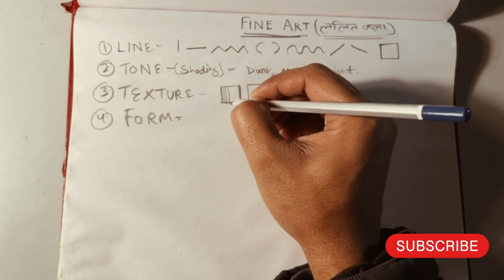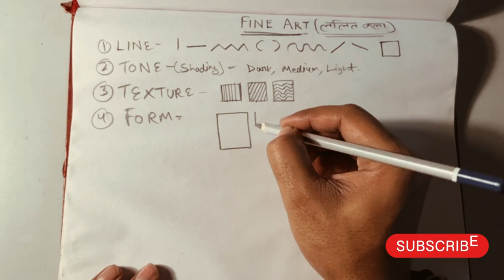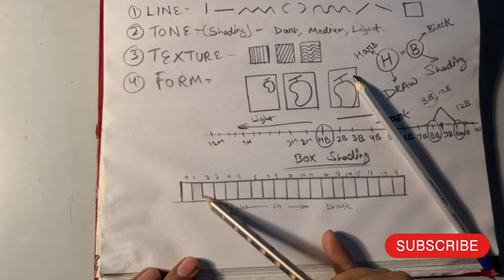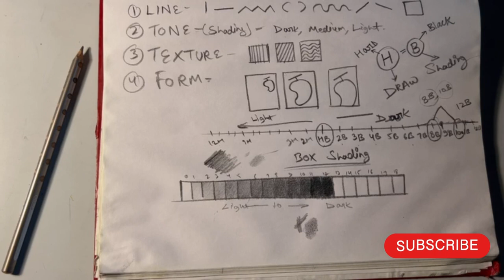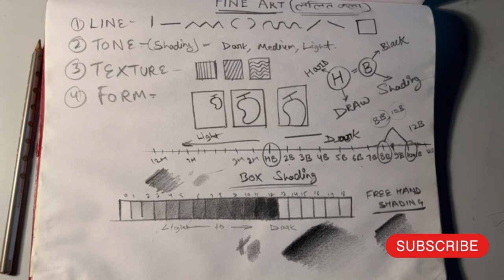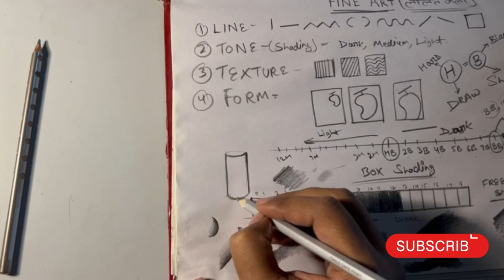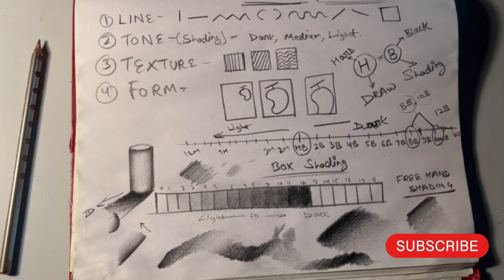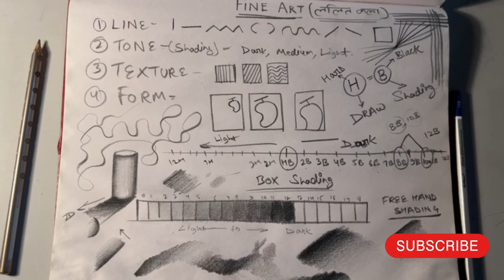Learn basics of fine art | free online class | art class with shivam sir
Basic of fine art